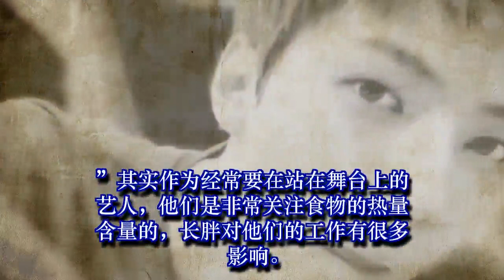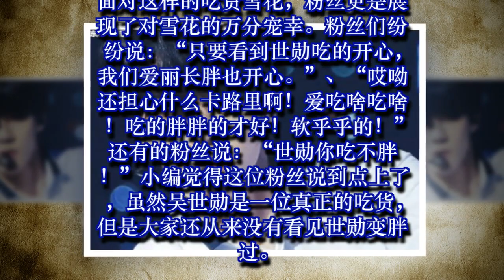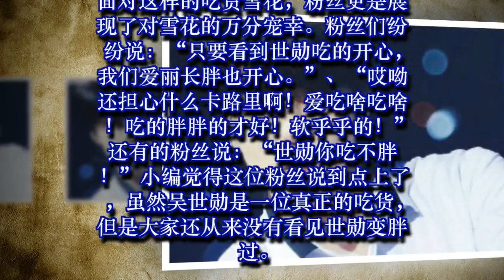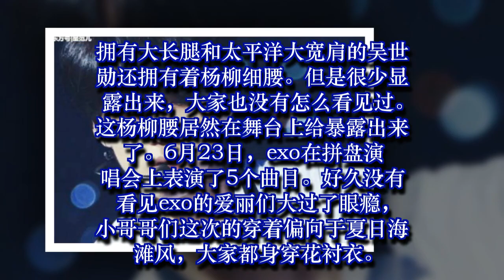EXO世勋自我安慰，吃的开心就不胖！粉丝：你最重要，再重都要